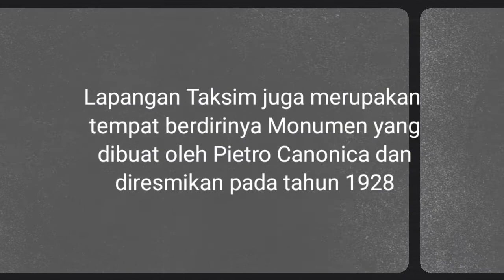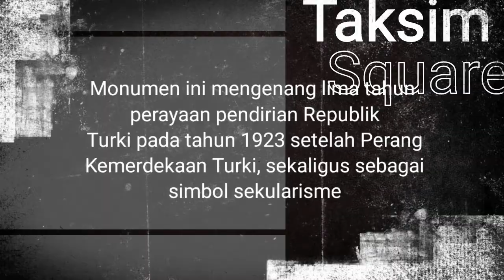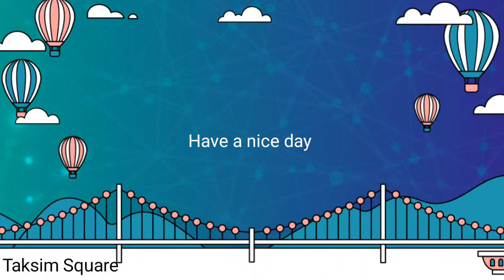Play with Pigeons in Taksim Square (Main burung)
Taksim Square is the most crowded tourist spot visited by foreign tourists.  Taksim is surrounded by bustling entertainment, shopping and restaurants. On the edge of the busy street there are bars, antique shops, and restaurants on the top of the building with panoramic views

Taksim Square adalah tempat wisata paling rame dikunjungi wisatawan mancanegara. Taksim dikelilingi tempat hiburan , tempat berbelanja, dan restoran yang sibuk. Di tepi jalan yang padat juga terdapat bar, toko barang antik, dan tempat makan di atas bangunan dengan panorama